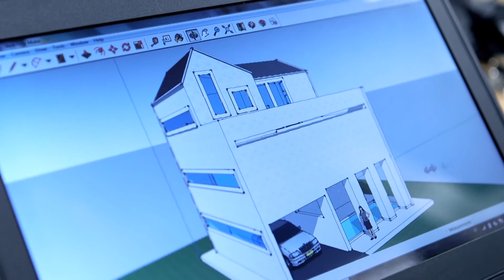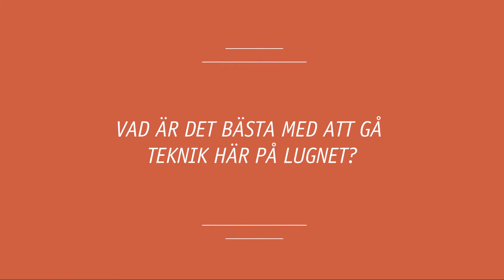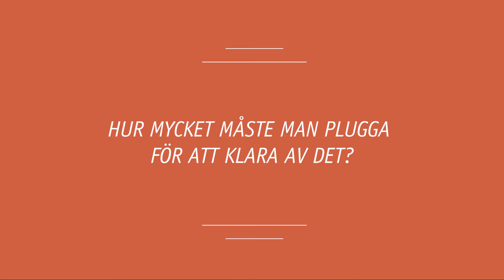Teknikprogrammet, Lugnetgymnasiet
Välkommen till Lugnetgymnasiet i Falun!

Teknikprogrammet erbjuder fyra inriktningar:
- Design och produktutveckling
- Informations- och medieteknik
- Produktionsteknik
- Teknikvetenskap

Vill du kombinera studier och idrott?
Samtliga program på Kristinegymnasiet och Lugnetgymnasiet går att kombinera med någon av våra lokala eller nationella idrottsutbildningar.